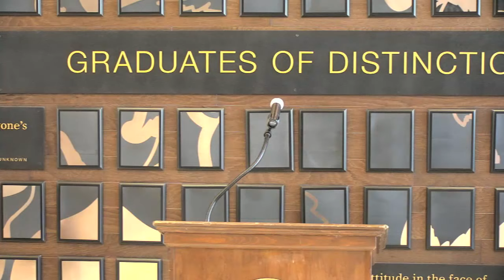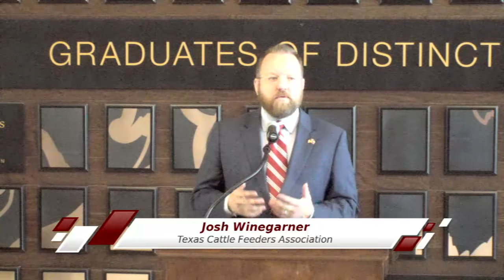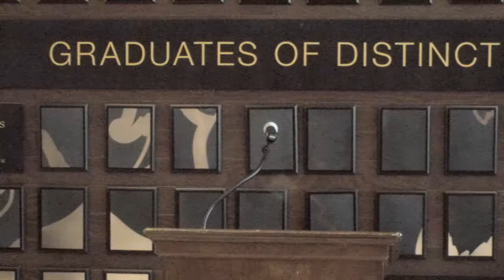Virtual Press Conference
Join us virtually for an update to the Center for Advancing Food Animal Production